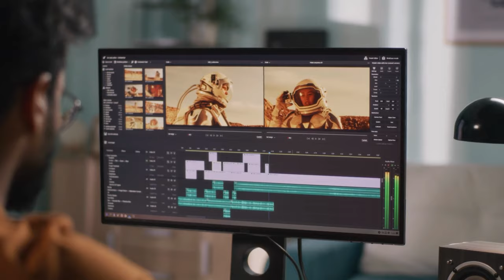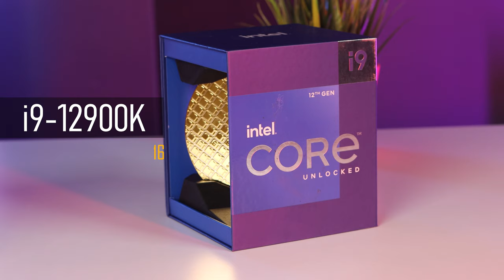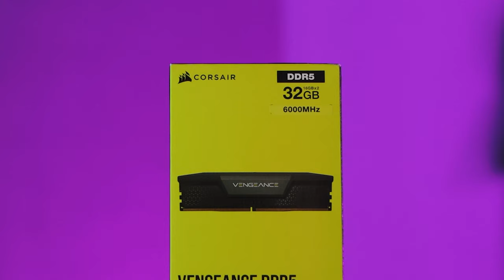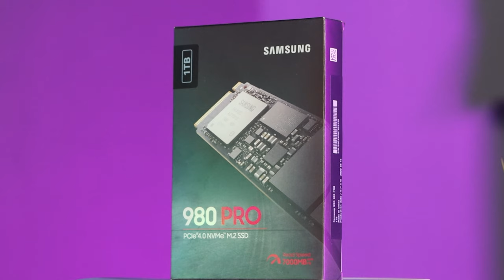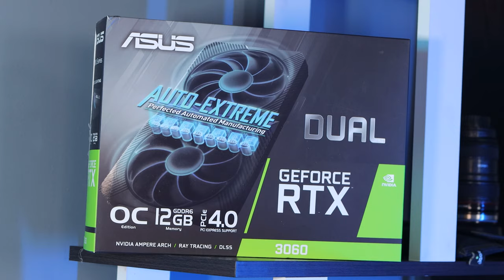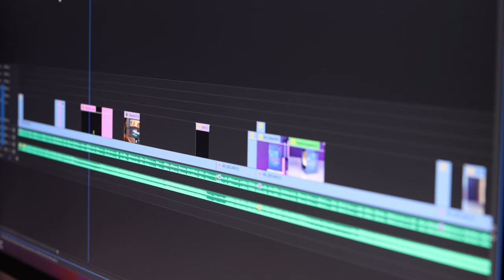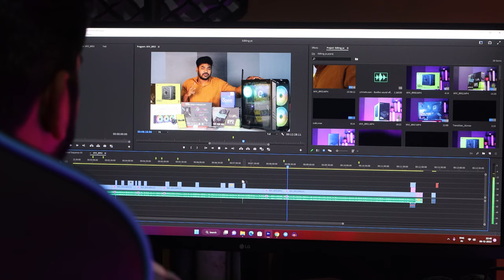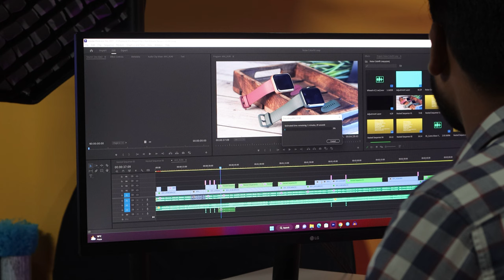Build a Powerful 4K Editing PC in Telugu using i9-12900K and RTX 3060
Build a Powerful PC in Telugu using i9-12900K and RTX 3060

🔹My PC Gear:
✅Web Cam
✅USB hub